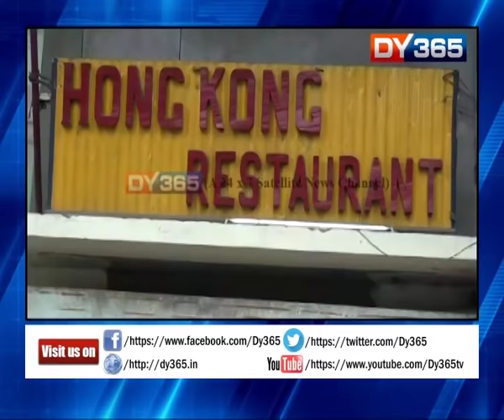ASSAMESE CHINESE NRC II INDIAN CHINESE II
Big relief for Assamese Chinese. Community happy for inclusion in draft NRC. All Chinese families of Assam are now happy that they find their names in the Complete Draft of the National Register of Citizens (NRC). During the Sino-Indian conflict in the sixties this community was viewed with suspicion. They came to Assam during the British rule to work for tea industry.
In the captivating historical novel MAKAM (English translation CHINATOWN DAYS), the Sahitya Akademi award winning Assamese author Rita Chowdhury brings to fore the story of this community.